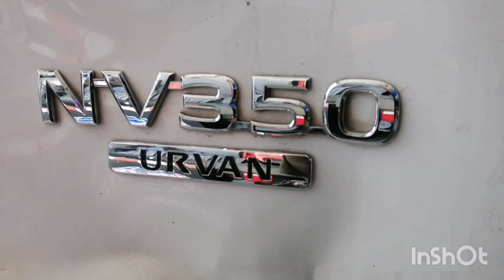urvan nv350 EJE CHUECO CAUSAS...... Y LA SOLUCIÓN